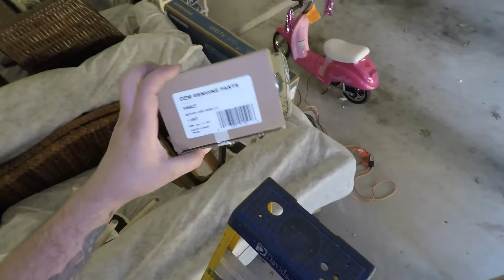Replacing the Logic Board on a Chamberlain Whisper Drive 1/2 Hp Belt Drive Garage Door Opener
The logic board inside a garage door opener is the brains of the garage door opener. It contains the radio frequency (RF) receiver for the remotes and other control components. If the remote controls don't work or the garage door doesn't open and close properly, the logic board might have failed.

Warning: Undertaking repairs to appliances can be hazardous. Use the proper tools and safety equipment noted in the guide and follow all instructions. Do not proceed until you are confident that you understand all of the steps and are capable of completing the repair. Some repairs should only be performed by a qualified technician.